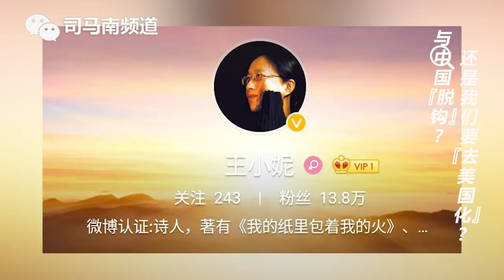司马南：与中国“脱钩” ？ 还是我们要去“美国化”？